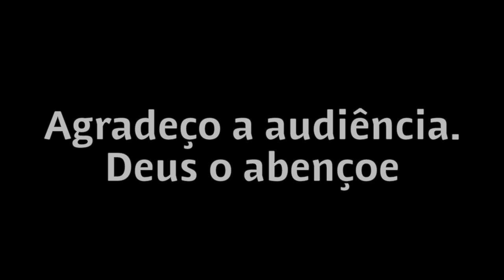Últimos Dias | Breve Resumo